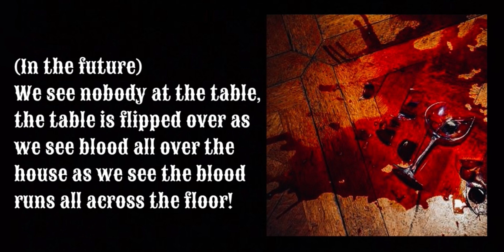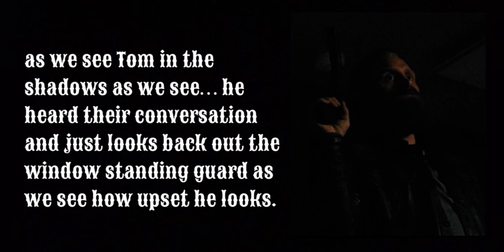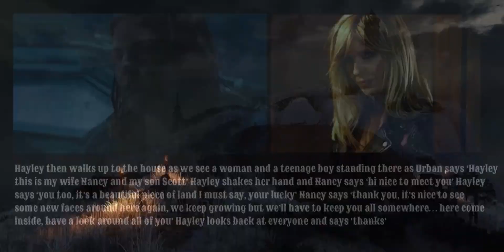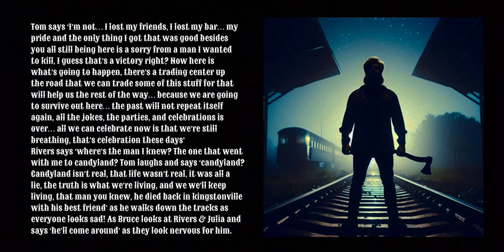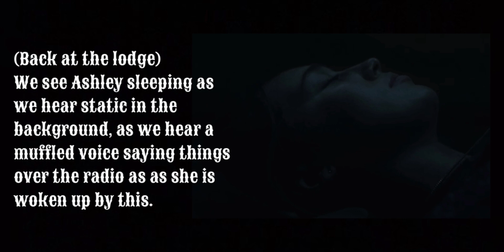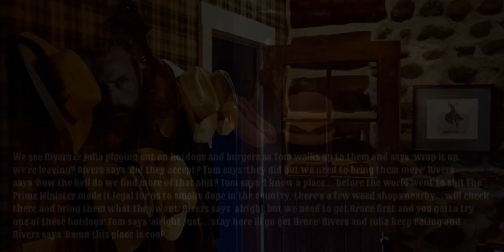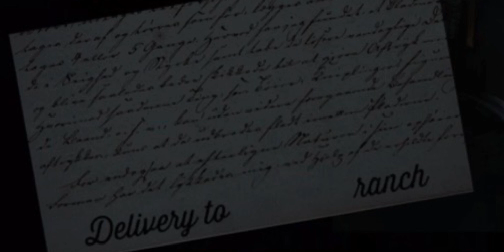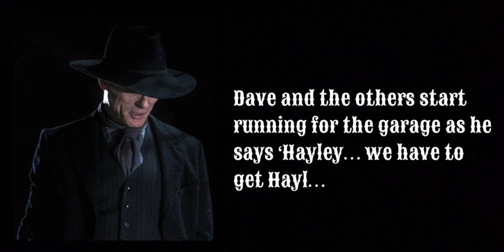World Gone Mad Season 4 Episode 17 ‘When There’s Light, There Is Shadows’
4x17
Title: When There’s Light, There Is Shadows
Synopsis: Odhran takes our group back to his hometown where they find a safe place to stay for the time being.